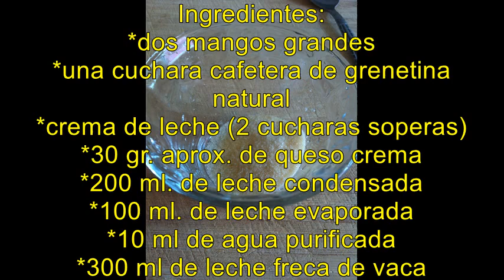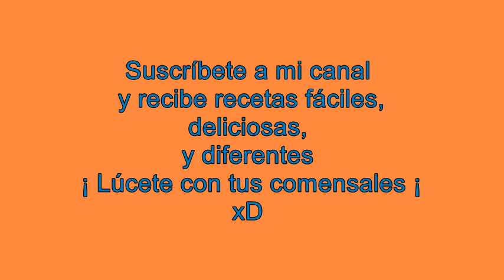Mousse de Mango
Este delicioso postre se puede elaborar con la fruta que más te guste, a mi me encanta el mango. Que lo disfrutes ¡¡